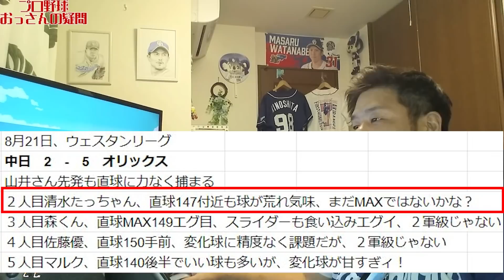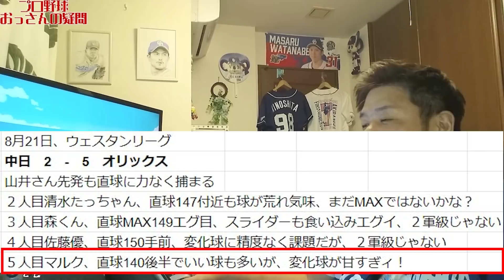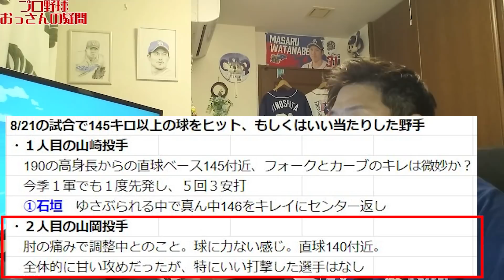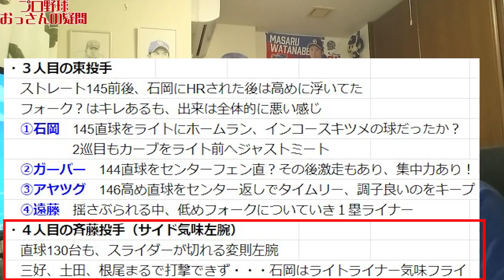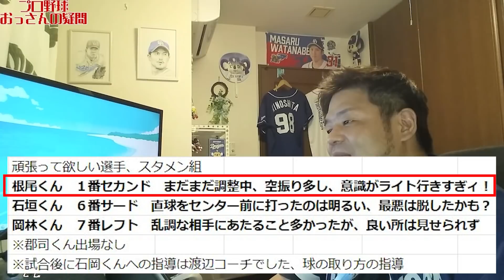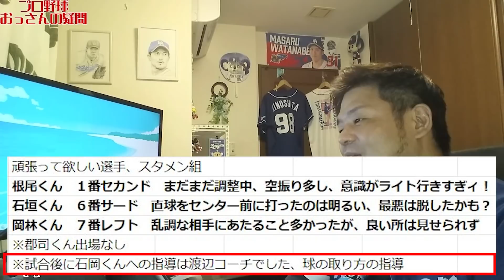【中日ドラゴンズ】石岡2番の意味！8月21日オリックス戦【ウェスタンリーグ】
育成契約の選手が支配下になれる期限は８月いっぱいなので、いよいよチャンスはあと１０日！
ここでラストスパートをかける石岡選手、今日もホームラン！
そもそも打順が２番になり、これはドラゴンズのファームだと１軍スタンバイのサインの傾向が強いです。
なんとか幸運にも恵まれて欲しい！(*´ω｀*)

◆過去のアンケート結果はこちらです！

◆Twitterなどでのシェアも本人がとても喜びます！

◆サブチャンネルスタート！「おっさんの野球ゲーム」

◆ドラゴンズ戦をスマホやPCで見る場合、どこがお得か比較

◆ドラゴンズファンの方ならネット視聴はDAZNがコスパ最高

２０２０年７月１１日からこのチャンネルはスタートしました。
ご声援いただけると、本当にうれしいです。励みになります！

取り上げて欲しい内容のリクエストなどありましたら、ビデオ判定しますのでコメントください。

現在の当チャンネルの人気動画はこちら
◆アリエル・マルティネスとカブレラを並べて比べてみた（中日ドラゴンズ）